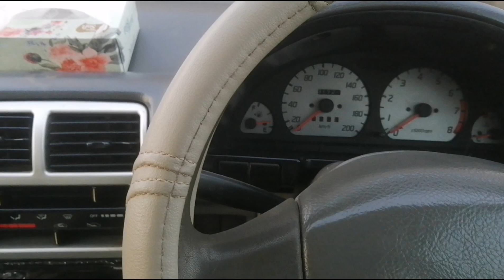How To Clean Car Engine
Aj ki video mai mai ap ko engine wash kerny ka tareeka btao ga.